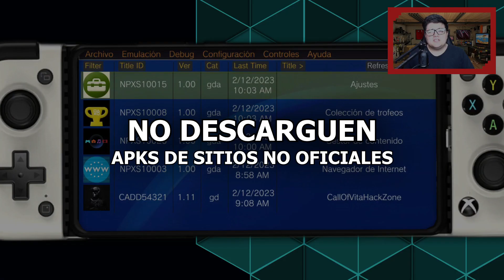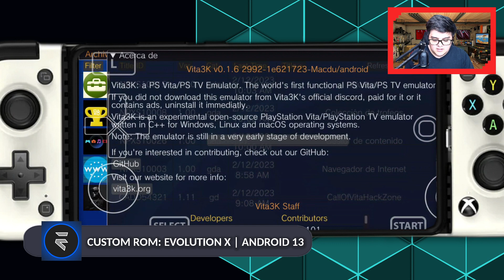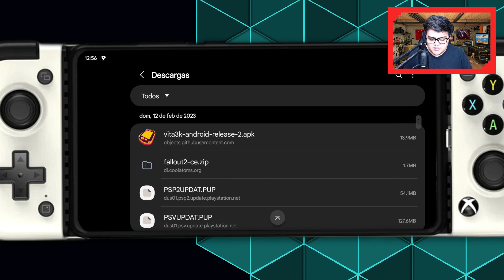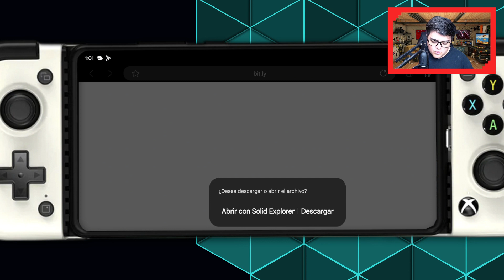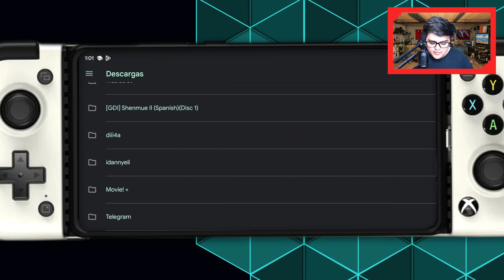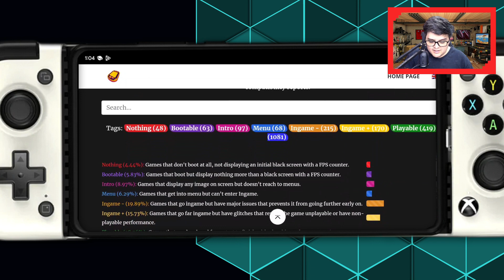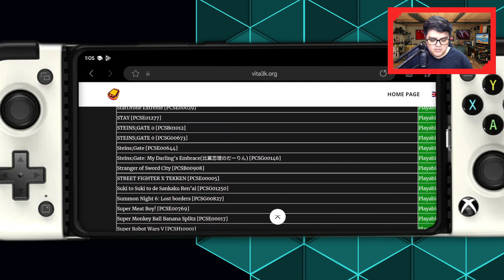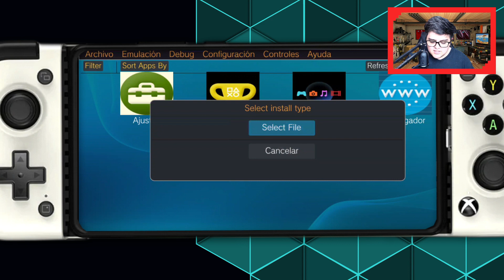Vita3K para ANDROID! | Instalación, Configuración y MÁS!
Mis dispositivos:
● Comprar Razer Kishi (Amazon MX)
● Compra GameSir X2 Pro (AliExpress)
● Gamepads: Razer Kishi | Gamesir X2 Pro
● Dispositivos: Poco X3 Pro | Redmi Note 8
● Customs ROMs: Evolution X / Android 13 | Havoc OS / Android 11